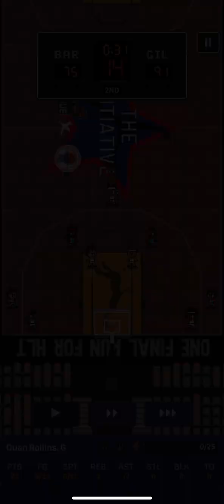The Initiative | Tournament Semifinals: #7 Team Barnes @ #3 Team Gilbert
Created by commissioners Assassin, Cyclops Inc, & dpm33, The Initiative is a first of its kind crossover event involving the Hoops League Association (HLA) and the National Organization of Hoops (NOH), Hoop League Tactics' biggest and most influential sim leagues. Starring the 32 best players from each league, split across 8 teams all led by a NOH or HLA superstar captain, follow all the action through the links below as the NOH & HLA begin to usher in the next age in Hoop Land, starting with a proper send off for Hoop League Tactics.